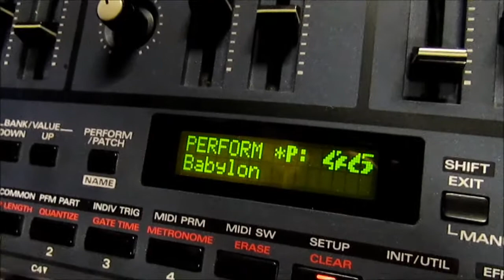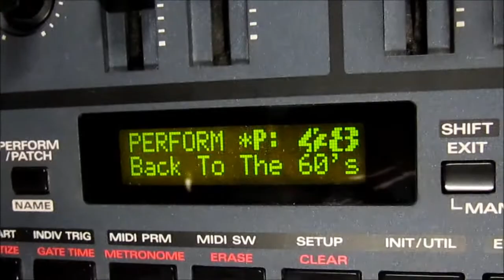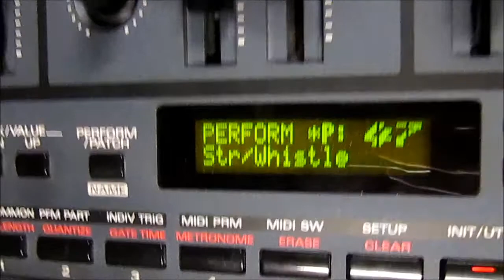florashome @ red house